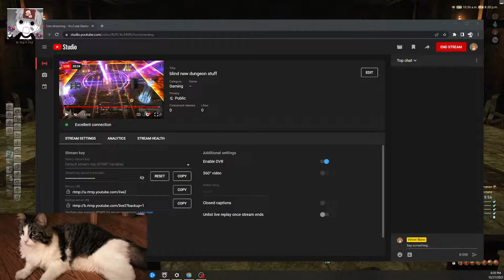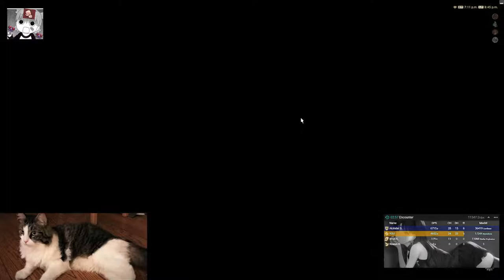blind new dungeon stuff